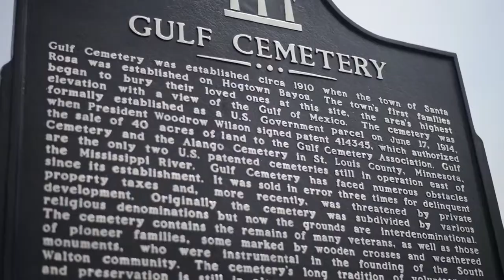Gulf Cemetery, Santa Rosa Beach, Florida